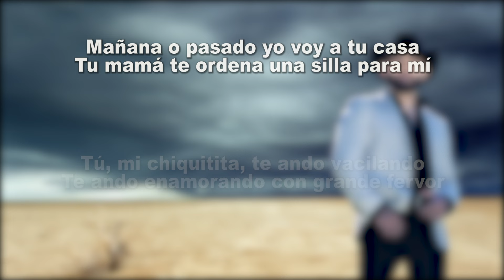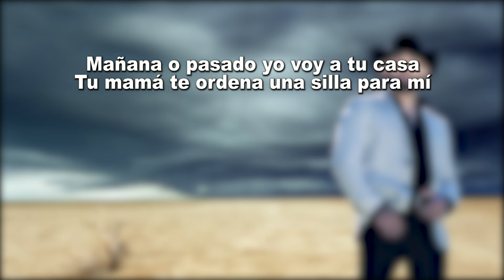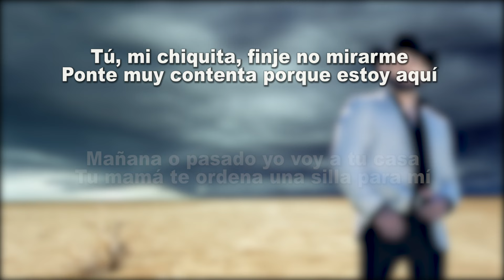Flor de Capomo - Alex Inda EL CIMARRON (LETRA)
XIMENA Y SUS ROCKOLA MUSICAL